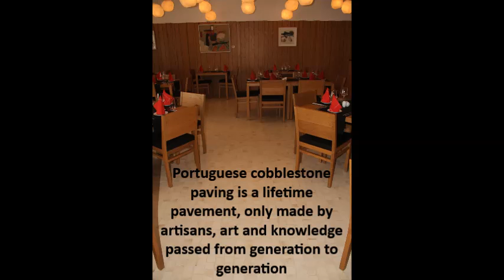Hand made cobblestone cut and Portuguese pavement laying techniques Roc2c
Roc2c is a worldwide operation specialized in the concept, design and deployment of beautiful cobblestone pavements known as "Calçada à Portuguesa", made of natural stone extracted from our private quarries.

Process Description

Roc2c has several teams of extraction, transformation and application of natural stone. It also includes a team of designers and architects responsible for customizing each project.
In any of our project, our main goal and focus, is to make a high quality lifetime pavement and also the total customer satisfaction.
The process is the one used for many years, based in traditional techniques, and using only high quality cobblestone, so our work can be perfect.

- Our Master Pavers team with more than 15 years experience in portuguese pavement;
- Our Stone quarry or qualified and certified suppliers;
- Traditional paving techniques and methods, mixing different types of cobblestone;
- Portuguese cobblestone paving is a lifetime pavement, only made by artisans, art and knowledge passed from generation to generation.